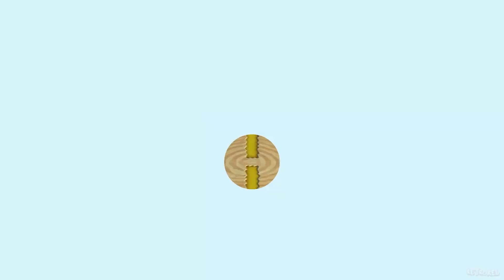¡LA EMBOSCADA DE BOWSER JR! - New Super Mario Bros. U Deluxe (Ep.9) (Nintedo Switch) Retroxel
New Super Mario Bros. U Deluxe el juego que salió para Wii U y no pude disfrutar así que hoy os lo traigo para nintendo switch.

Desarrollador: Nintendo
Editor: Nintendo
Género: Acción, Plataformas (Humor)
Jugadores: 1-4 (Cooperativo: 2-4 (local))
Duración: 8-10 horas (mínimo)
Idioma: Textos en español
Lanzamiento: 11 de enero de 2019 (Pegi: +3)

Descipción: Lanzado originalmente en Wii U, New Super Mario Bros. U Deluxe para Nintendo Switch se presenta como un divertido videojuego de plataformas 2D que puedes jugar en solitario o bien acompañado de amigos gracias a su cooperativo para cuatro personas. Este título para la consola híbrida de Nintendo se mantiene fiel al juego original, mejorando ligeramente sus gráficos.

Aunque ya en el original podías disfrutar de su acción plataformera a través de la pantalla táctil del Gamepad, debías hacerlo cerca de Wii U, algo que cambia con esta versión de Nintendo Switch que puedes llevarte allá donde quieras. También se introduce como novedad la figura de Toadette, ideal para jugadores novatos que quieran pasarlo bien sin sufrir más de la cuenta.

New Super Mario Bros. U Deluxe incluye además los contenidos adicionales de New Super Luigi U., el DLC con el que Nintendo celebró el aniversario de este simpático personaje. Esto supone más de 80 niveles de gran dificultad, que cuentan con un tiempo límite de 100 segundos para ser superados. En total, por tanto, el videojuego de Nintendo Switch presenta cerca de 160 niveles.